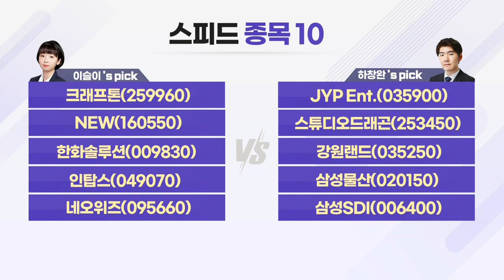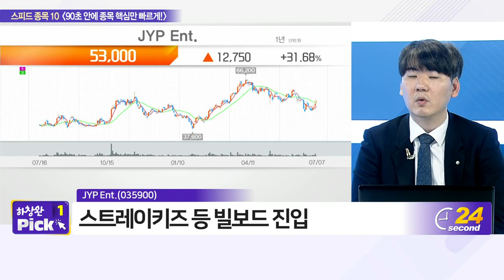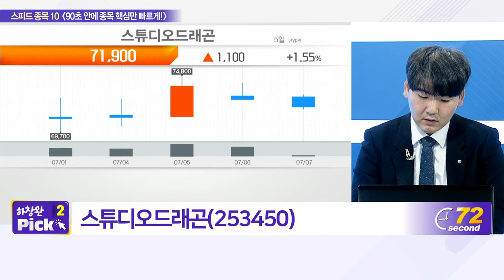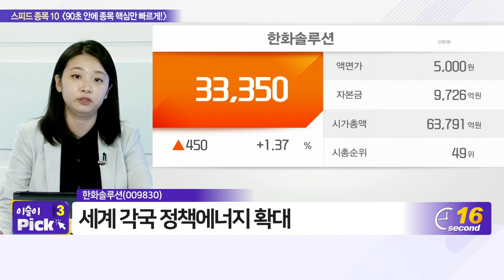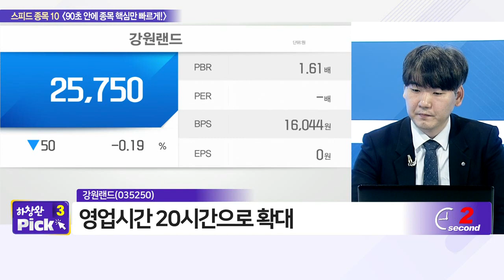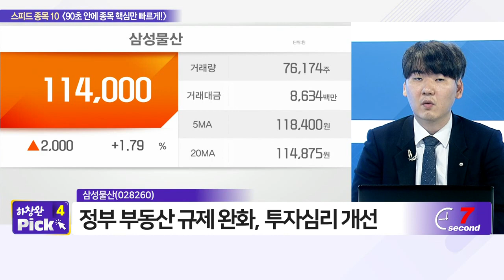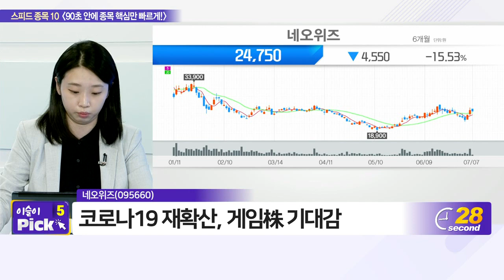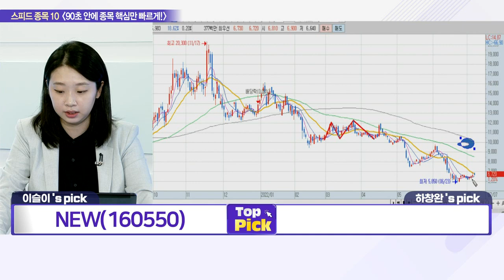크래프톤, JYP Ent., NEW, 스튜디오드래곤, 한화솔루션, 강원랜드, 인탑스, 삼성물산, 네오위즈, 삼성SDI_스피드 종목 10 (20220707)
- NEW(160550)
- 한화솔루션(009830)
- 인탑스(049070)

- JYP_Ent.(035900)
- 삼성SDI(006400)